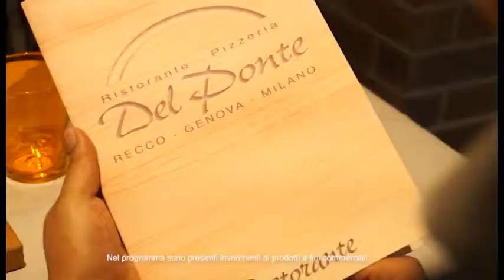Chef TV Pizzeria del Ponte Tagliatelle pane e vongole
Pizzeria del Ponte - Recco, Genova
Tagliatelle pane e vongole